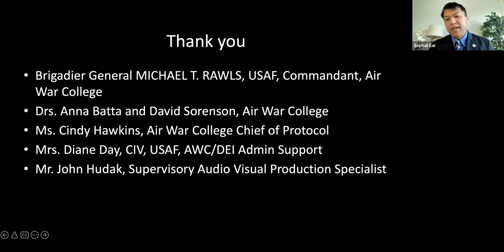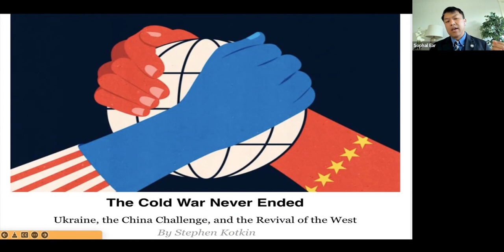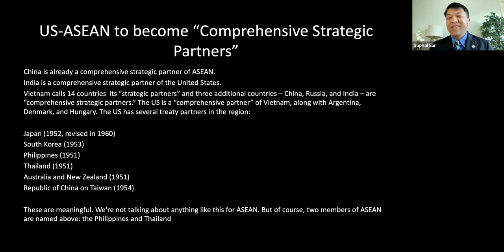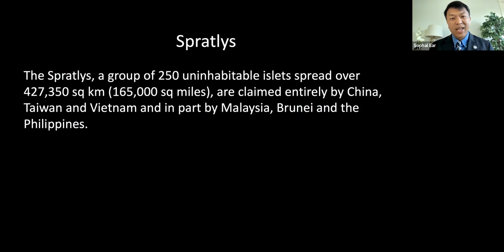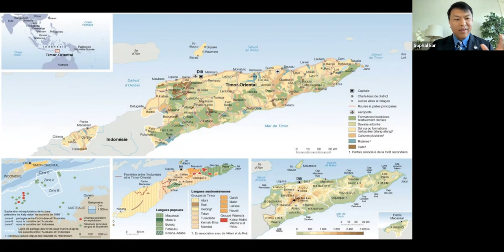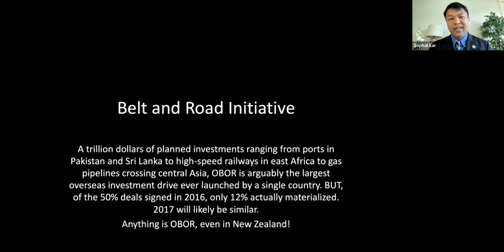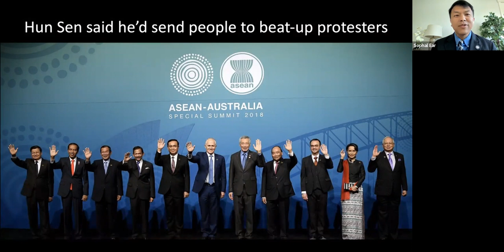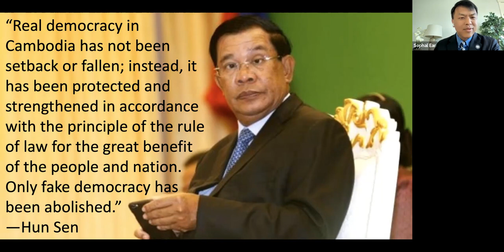Great Power Competition in Southeast Asia: From Cambodia to Timor-Leste Sophal Ear @ Air War College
"Great Power Competition in Southeast Asia: From Cambodia to Timor-Leste" by Sophal Ear, PhD, Associate Dean for Undergraduate Programs and Global Development and tenured Associate Professor in the Thunderbird School of Global Management at Arizona State University, delivered via Zoom to the Air War College, Air University, Maxwell Air Force Base, 21 April 2022, Montgomery, AL, via Zoom.